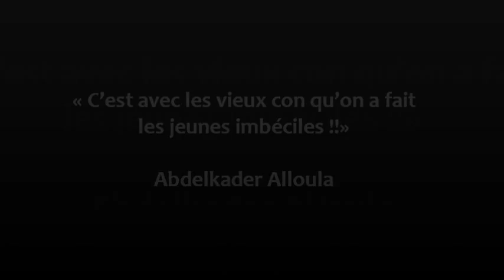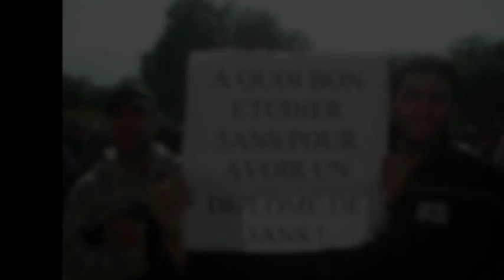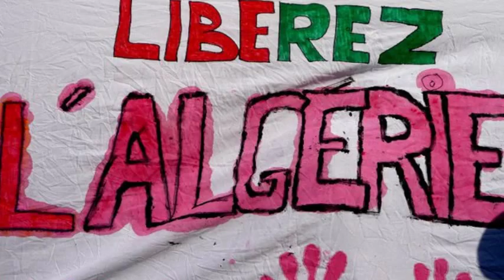Liberez l'Algerie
Images fortes des protestations de ces 5 derniers mois en Algerie ...